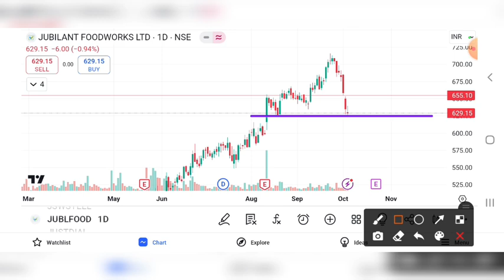JUBILANT FOODS SHARE CRASH | JUBILANT FOODS SHARE NEWS | JUBILANT FOODS SHARE ANALYSIS